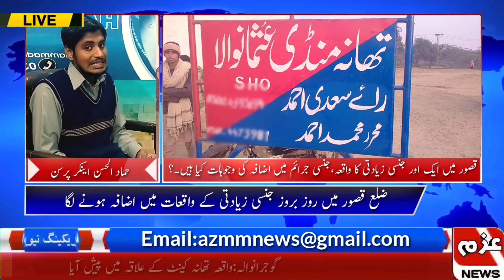Masom bachi sey 8 mah tak ziyadati | 11 sala bachi hamla | mulzim black mail krta raha | Team Haqaiq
Linking the killing of 11people in Balochistan to the Shia community is a conspiracy of sectarianism

Pattoki 6 Masoom Bachiyo key sath ziadati | Kasur Pattoki News | Rap cases | Azmm News Network